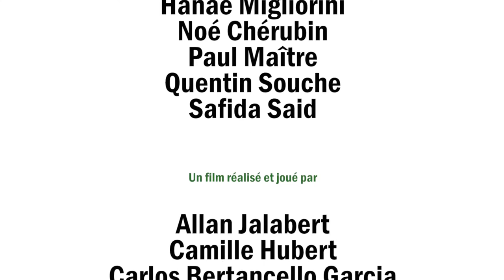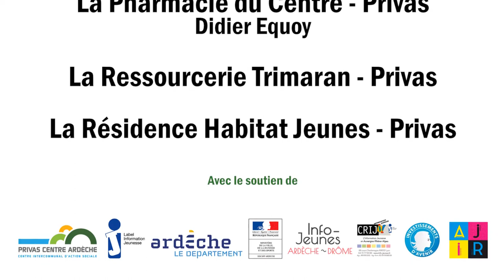Un stage pour tous / Episode 3 / Opération harponnage